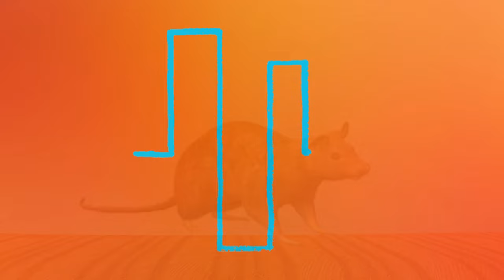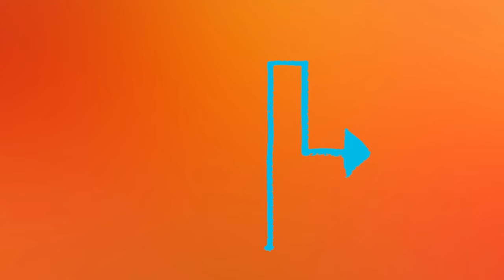Cat Games | Interactive Playtime with Feather Toys, Balls, Fishing, Mice, Birds... | CAT TV 🍟🍖🦟🦔🐀🐌🍖🐦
🎮 Cat Games | Interactive Playtime with Feather Toys, Balls, Fishing, Mice, Birds... 🐾
Give your cat an exciting interactive playtime experience with this video's extensive collection of toys! From soft feathers to fun rolling balls, from fishing games to hunting mice and birds, this video will keep your cat entertained for hours.
Let your cat explore their favorite toys on screen, from wobbly feathers, dancing balls, to colorful flying birds. This is the perfect entertainment paradise for your "boss"!
🔊 Highlights of this video:
Soft feathers, stimulating the cat's hunting instinct 🦚
Rolling and jumping balls, creating funny moments 🎾
Fishing and hunting, giving your cat real entertainment hours 🎣
Adventures with birds, mice and many other small creatures 🐦🐭
CAT TV brings an interactive entertainment space, where your cat can freely play and practice its natural instincts. Let's experience exciting and exciting moments of play with your "boss"!
Introducing our ultimate cat game that will keep both you and your furry friend entertained for hours. With engaging gameplay and adorable graphics, this fun cat game is sure to become a favorite pastime of cats everywhere.